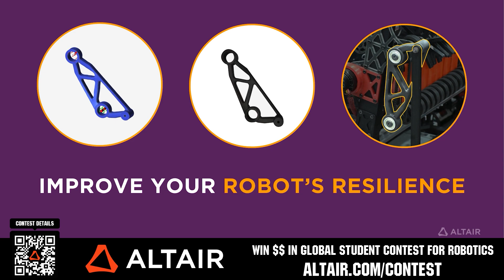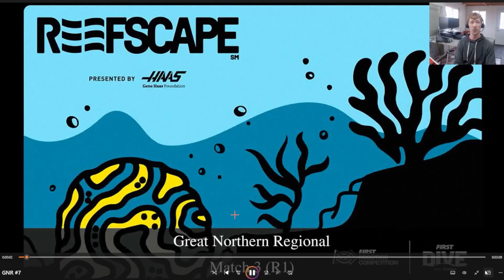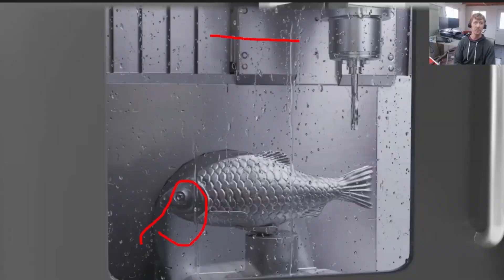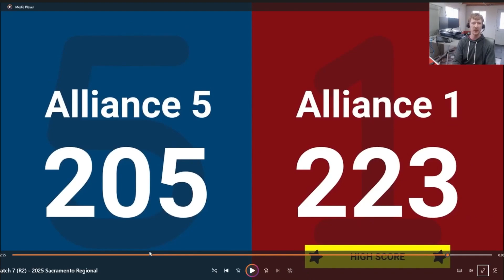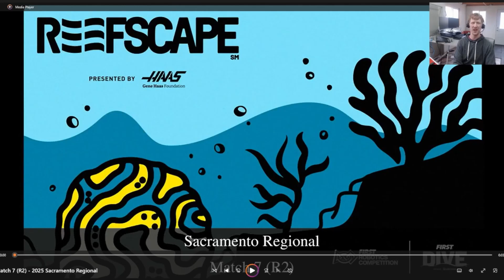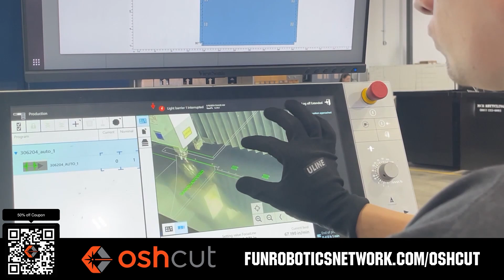Lower Seed Alliance Strategies | FUNalysis | FRC 2025 REEFSCAPE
Ryan highlights 3 successful lower seed alliance strategies that other alliances may find some advantages implementing in future REEFSCAPE play. Featured is the #8 alliance from PNW Bonney Lake, #7 alliance from the Great Northern Regional and the #5 alliance from the Sacramento Regional.

This video is supported by @AltairGlobalAcademicProgram . Win $$ in their global student contest and a sponsorship for your team. for details.

This video is supported by OSHCut. No minimum order.